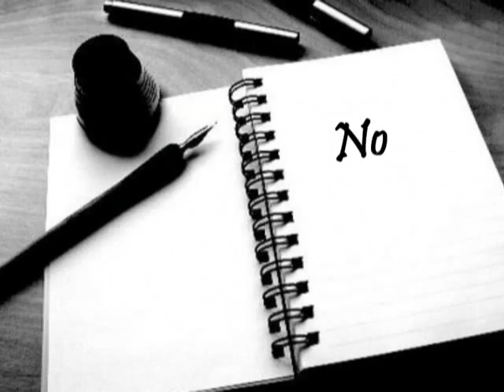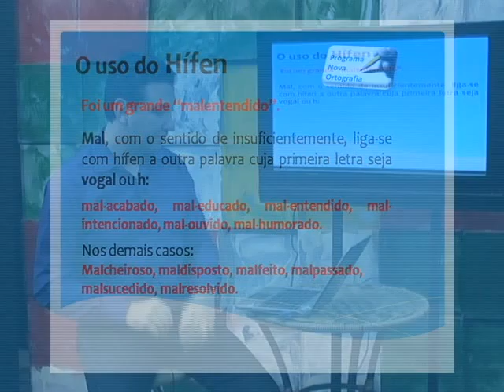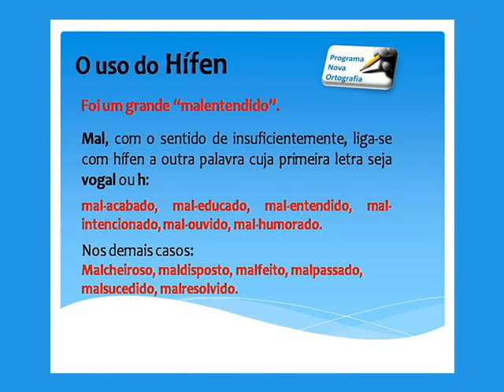Nova Ortografia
Programa educativo veiculado pela TV Barretos.